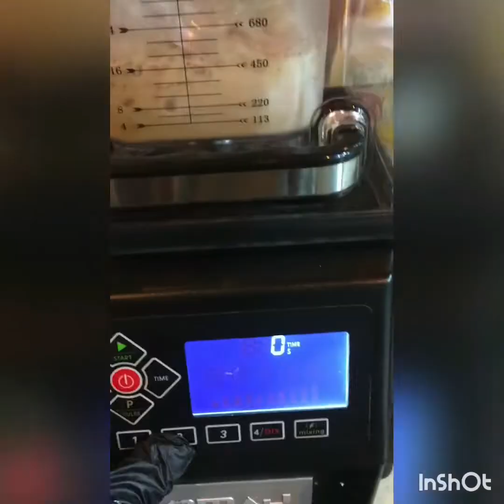vLog01 buhay ofw buhay barista aLL Around na trabaho cashier waiter driver😁😁💪👌🙏🤙